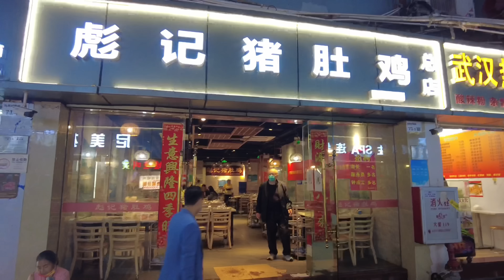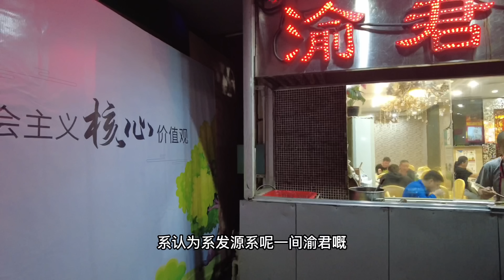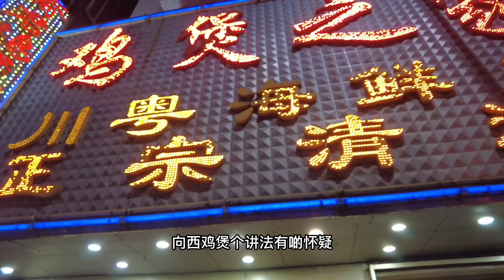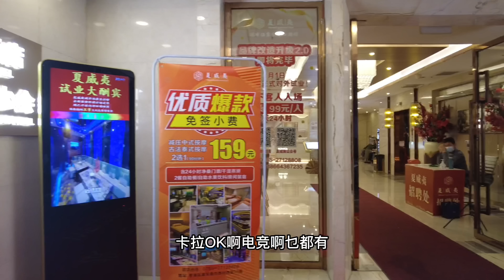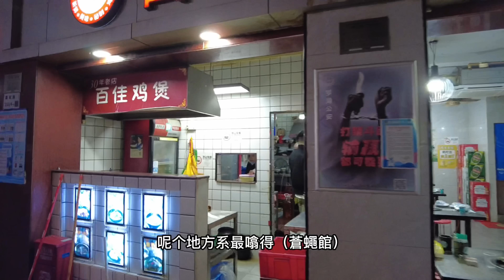Shenzhen | 羅湖向西村 廣東話| 沉寖式旅遊體驗 | 向西雞煲 向西水療 向西歷史 夜游向西 深圳 |通关在即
向西村雞煲一條街
向西村漫步
向西村夜景
向西村水療
向西村歷史
向西村周邊

為減少工作量，字幕係用工具自動翻譯後再手動校對，繁體簡體混合，望見諒。